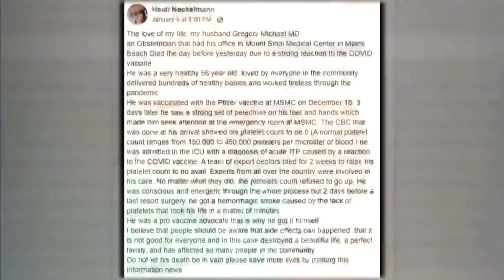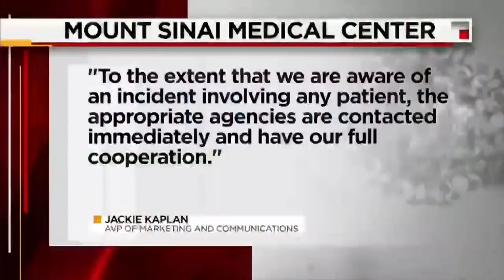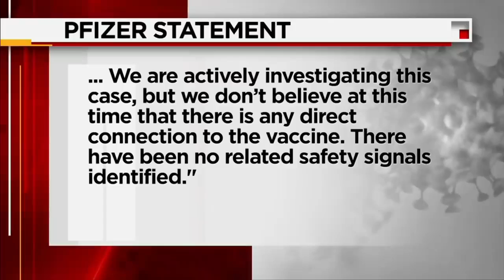Florida doctor's death after receiving COVID-19 vaccine sparks investigation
Jan 7, 2021 c/o WPLG Local 10